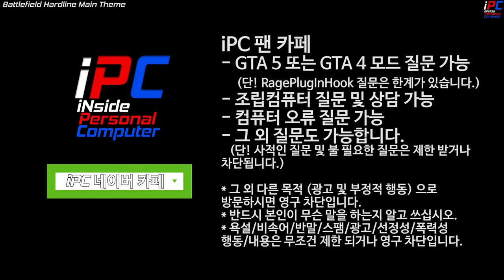2020 신형 쏘나타 DN8 경찰차량 - GTA V LSPDFR 0.4.6: 경찰모드 시즌 III #114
[iPC] - 2020 신형 쏘나타 DN8 경찰차량 - GTA V LSPDFR 0.4.6: 경찰모드 시즌 III #114

목요일: GTA 5 비하인드 스토리 또는 유로트럭 시뮬레이터2 (오후 3~5시 사이)
금요일: GTA 5 경찰모드 (오후 3~5시 사이)
토요일: GTA 5 경찰모드 (오후 3~5시 사이)
일요일: 생방송 -순서는 영상 밑 설명창에- (대부분 오후 12시 -점심- 에 시작합니다)

차량:
유로차량입니다.
생방송 할때 iPC 생방송 디스코드에 들어오시면 구매 가능합니다.
아콘님의 유로차량입니다.

콜아웃:
Coastal Callouts 1.1:

나머지 콜아웃(신고)은 LSPDFR 사이트에서 참고하세요.

---=== Police Radio의 다음 버전인 Smart Police Radio ===---
(견인, 시체처리반, 등

Arrest Manager
(범인 대신 연행 그리고 범인 잡고 움직이기):

Traffic Policer
[차량을 땡겼을때(?) 그 차량을 조종할 수 있게 해주는 모드]:

Manual Transmission & Steering Wheel Support (휠 지원 및 수동기어 기능)

Easy Repair
(키 한방으로 수리/세차 되는 모드):

Entity Persistence
(물체 사라지지 않게 하는 모드):

GTA 5 그래픽모드:
Ntualvision ✪ Remastered (그래픽모드 + 경광등 밝기 올리는거 포함입니다. 개별적으로 설치해됩다)

그 외 재생목록도 있습니다. 자